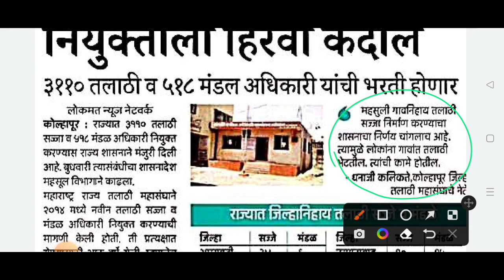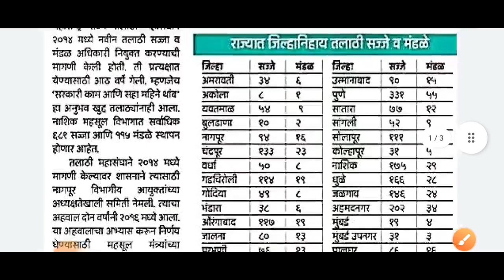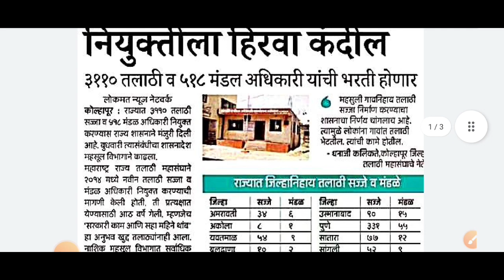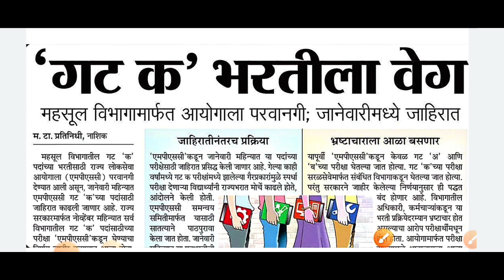talathi bharti today news